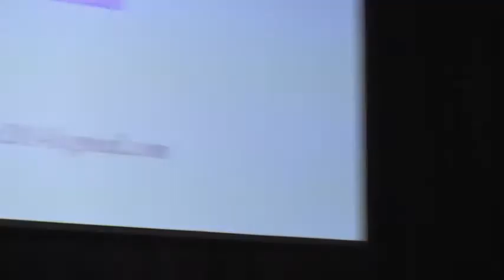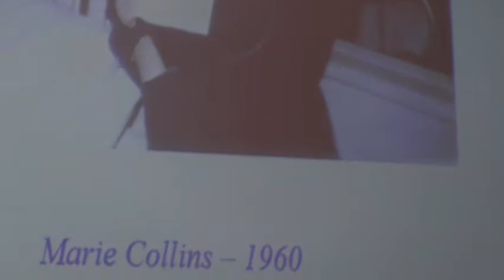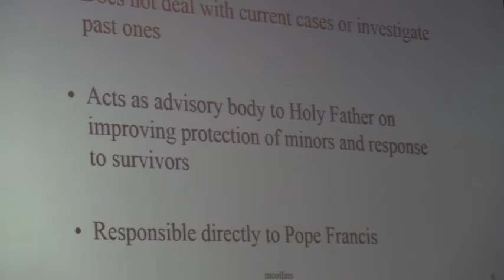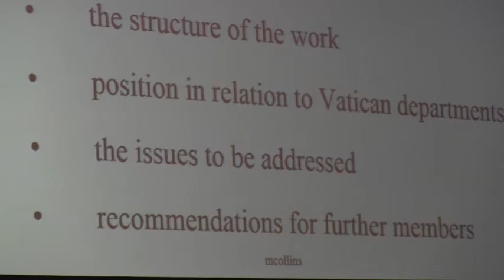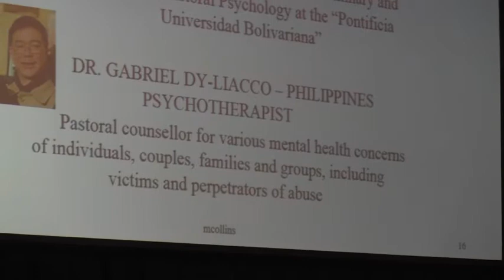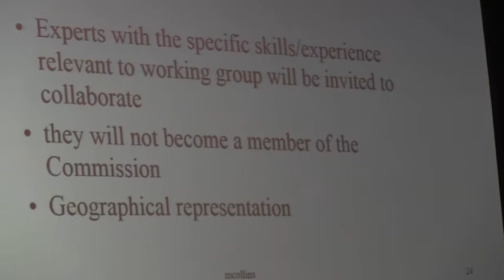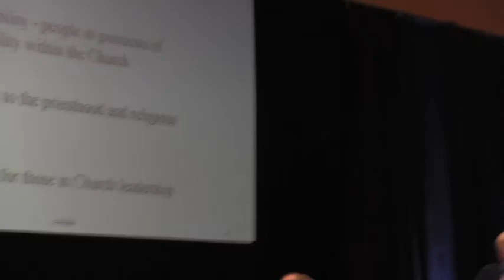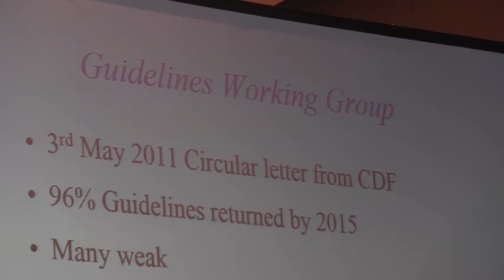VOF ASSEMBLY Marie Collins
Illicit or immoral adult sexual acts are usually denied and hidden.  Recent example occurred with politicians, athletes, entertainers, military, medical, academic, professionals and ordinary married and single people.  The profitable worldwide sex trade should be proof that many people are quietly involved.  But perpetrators are protected by others for financial, reputation, dependence, fear factors.  The secular and religious media also refuses to do its job.
Religious organizations try to avoid scandal but in covering up for members far greater scandal comes about.  They seem to be unaware that children do not just forget about what happened to them and they and the people connected to them have disrupted lives.  Not even the loss of money, property and the ability to carry out basic activities convinces organizations to take firm action with known perpetrators.  (There will of course be some who will not be detected no matter what is done.)  The resistance to effective change proves the need for outside vigilance groups like VOICE OF THE FAITHFUL, WHISTLEBLOWERS, BISHOPS WATCH and clerics who demand action.